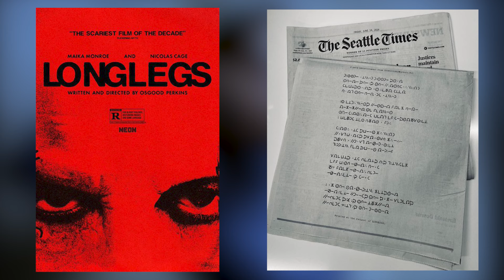Longlegs New Teaser, They Follow Teased, And New Jordan Peele Movie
In this video, we talk about some horror film updates including a new teaser for NEON's 'Longlegs,' the sequel to 'It Follows,' and a new Jordan Peele film.